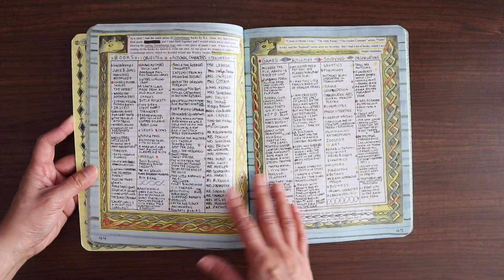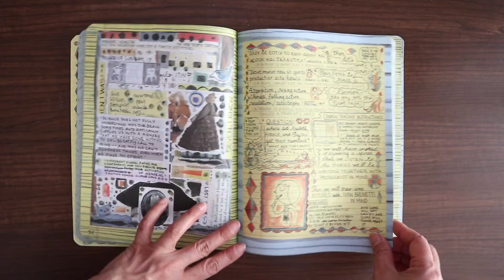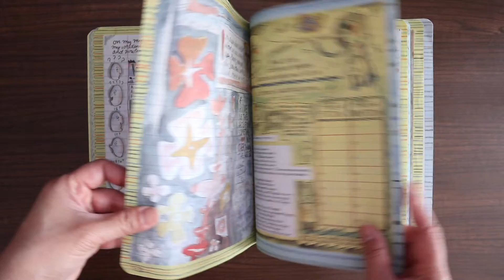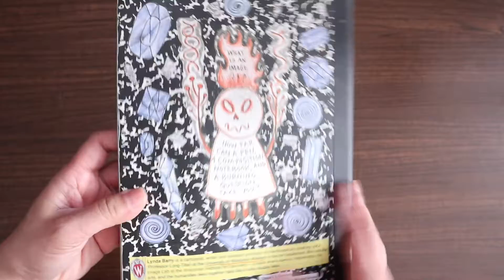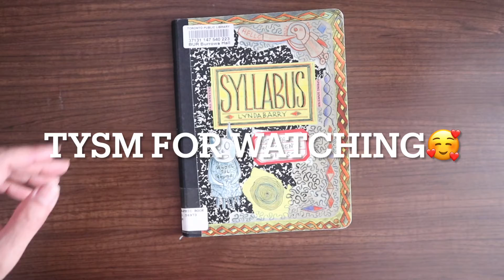Syllabus by Lynda Barry (flip through)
Hello, everyone! In this video, I do a flip through of a book I've always wanted to read:Syllabus by Lynda Barry. I had a chance to finally borrow it from the library, so I thought I'd do a quick flip through in case some of you might be interested:)